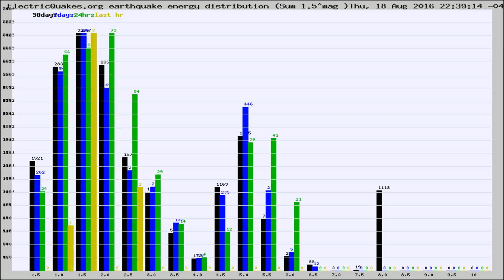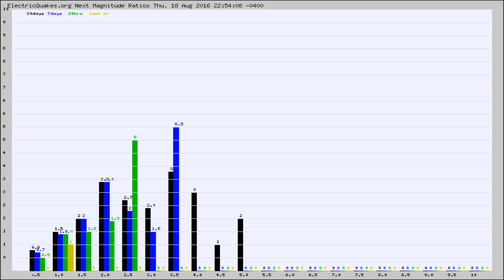Todays_Hourly_World_Earthquake_Statistics_from_ElectricQuakes.org_08-18-16+23:02:01